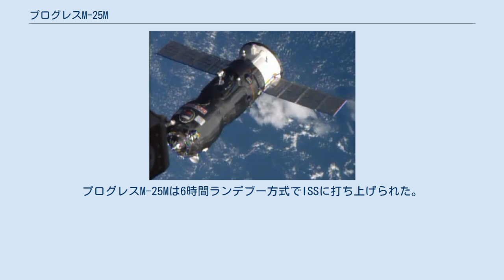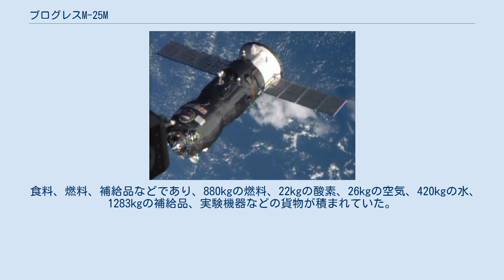プログレスM-25M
プログレスM-25M (ロシア語: Прогресс М-25М)はロシア連邦宇宙局が2014年に国際宇宙ステーション(ISS)の補給のために打ち上げたプログレス補給船。
NASAやJAXAではプログレス57、57Pとも称される。
プログレスM-25Mは6時間ランデブー方式でISSに打ち上げられた。
プログレス-M改良型(11F615A60)としては25機目の打ち上げであり、シリアル番号は424番だった。
 プログレスM-25Mはロシアが貸借しているカザフスタンのバイコヌール宇宙基地から2014年10月29日7時9分(GMT)に打ち上げられた。
これは改良型であるソユーズ-2.1aのISS向け計画での初飛行であった。
また、GLONASSなどからの情報を使用する、ASN-Kと呼ばれる新しい航法装置が搭載、使用されていた。
 プログレスM-25Mは打ち上げ6時間より短い2014年10月29日13時8分(GMT)にピアースにドッキングした。
 その後6ヶ月弱の間ドッキングを続け、2015年4月25日6時41分14秒(UTC)にISSからドッキングを解除し、翌26日に太平洋上に落下処分された。
 プログレスは第41次長期滞在の乗組員向けに2351kgの貨物を搭載していた。
 食料、燃料、補給品などであり、880kgの燃料、22kgの酸素、26kgの空気、420kgの水、1283kgの補給品、実験機器などの貨物が積まれていた。